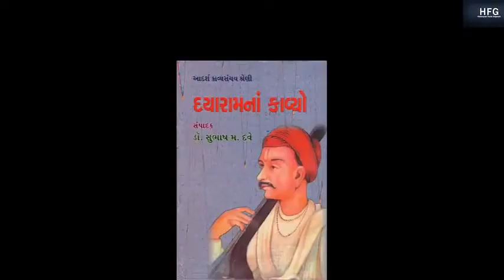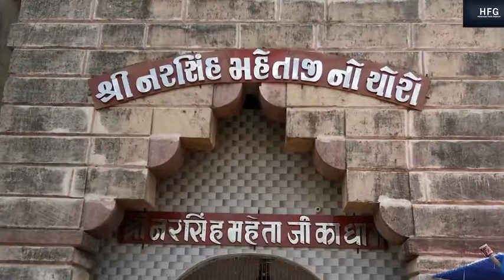જુનાગઢ નું rahasia